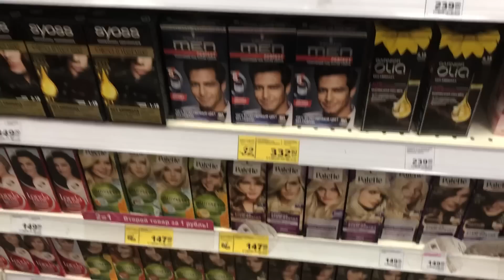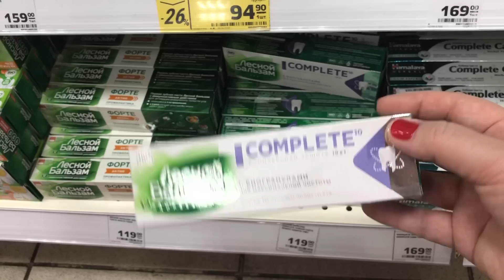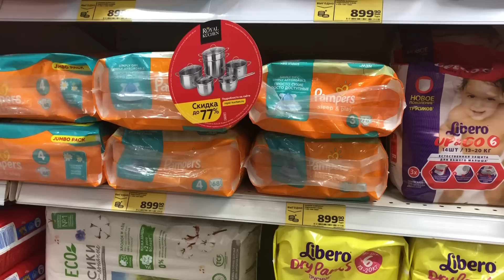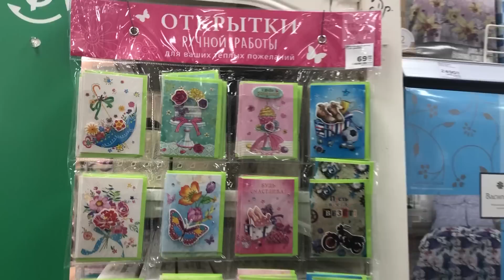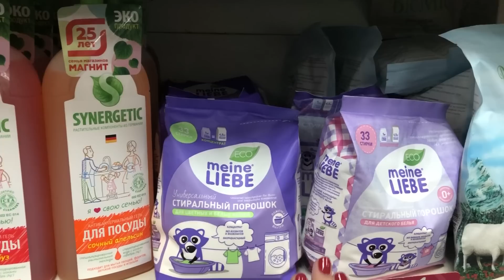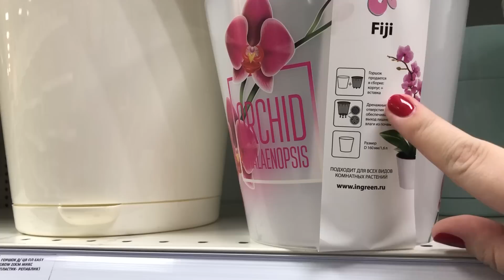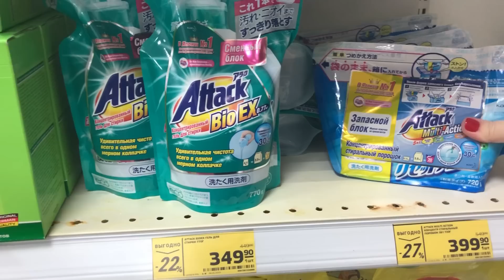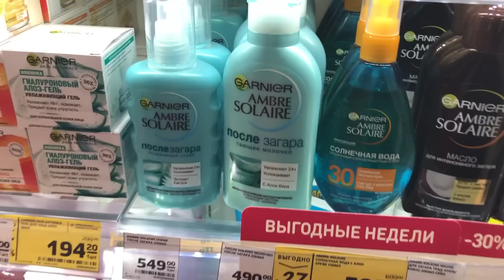ВЛОГ: БРОЖУ ПО МАГНИТ КОСМЕТИК / ШАШЛЫК И ИДЕАЛЬНЫЙ СОУС К НЕМУ / ПЕРЕСАЖИВАЮ ОРХИДЕЮ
СПАСИБО, ЧТО СМОТРИТЕ ЭТО ВИДЕО И ПОДПИСЫВАЕТЕСЬ!!!

15% на первую покупку и 5% на последующие покупки

ODIVA.RU (все для ногтей) Получи СКИДКУ 5% на первый заказ в интернет-магазине odiva.ru